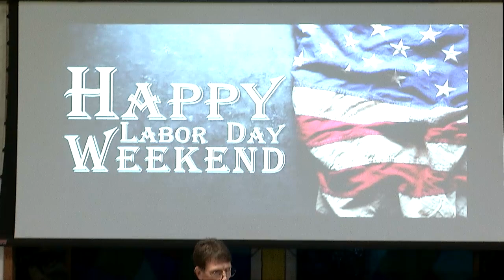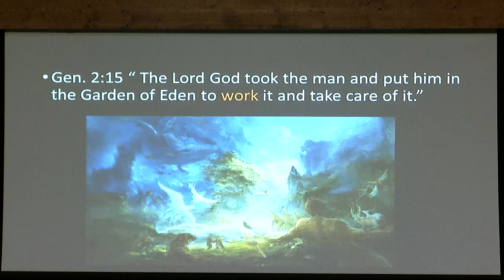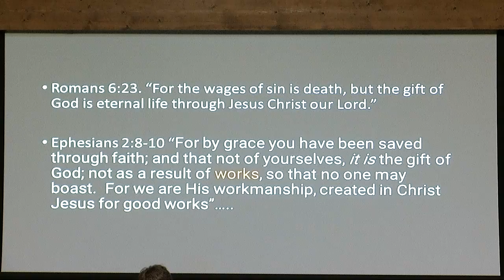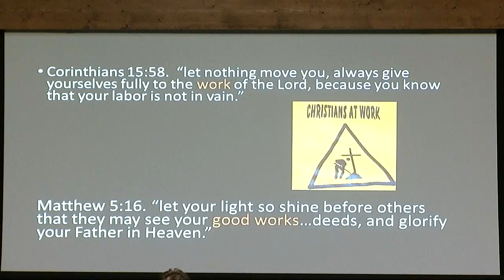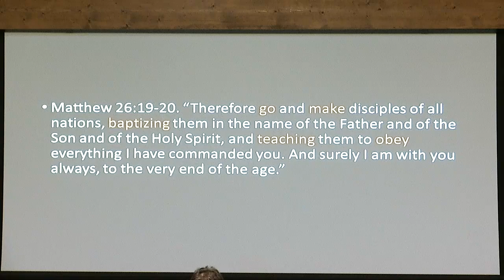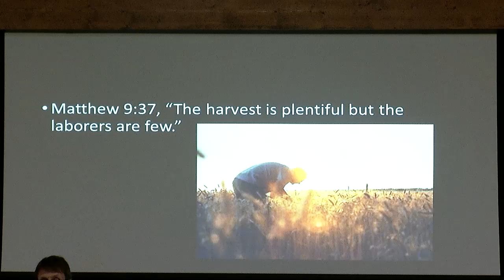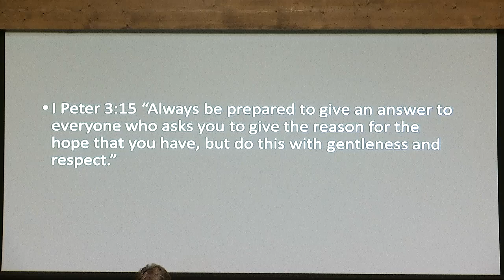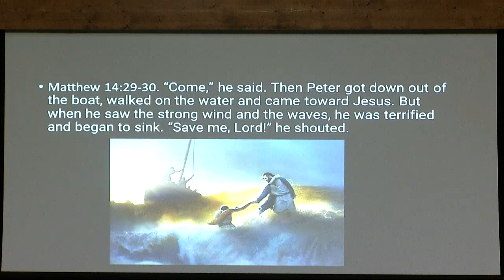September 1, 2024 Sermon Message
Beloit First Christian Church, Beloit, KS
Preacher: Brad Mason